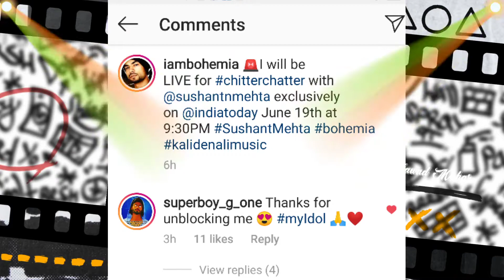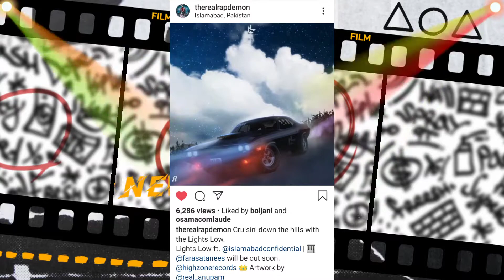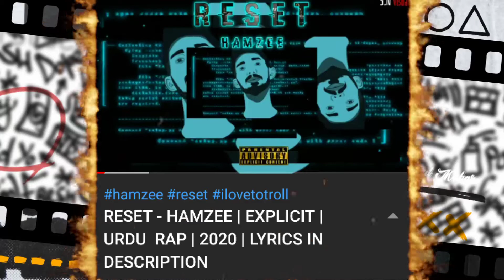Bohemia Unblock G-One PoliceWalaRapper | Raftaar New Tracks | Desi Rap News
Song Links

Note :-
I respect all the artist and I don't want to blame anyone. Desi Rap News work for Desi Hip Hop n keep Updated you from Daily News of Rap.

Bohemia paaji Talking about Policewalarapper || G-One
B-Town - Official Lyric Video | Sidhu Moose Wala | B-Town ft. Sunny Malton
G - ONE Tells Why I Left KDM | Policewala Rapper
BOHEMIA Paaji ko sunta tha || G-One || Freeverse || Policewalarapper || HipHopJammu
KDM X KALAMKAAR || J hind & Bohemia paaji Talking about Policewalarapper || G-One
Queen – Bohemian Rhapsody (Official Video Remastered)
BOHEMIA and G-one police wala rapper !CORONA VIRUS SONG ! REACTION ! STAY HOME
Raftaar and Brodha v Story ,What Happened ? G-One talking about Bohemia#6G - ONE Tells Why I Left KDM | Policewala Rapper
Kr$na's Warning to Emiway ,Emiway supporting Muhfaad | Kdm vs G-one#8The Dandy Warhols - Bohemian Like You
Queen - Bohemian Rhapsody (Official Lyric Video)
Live Aid | Bohemian Rhapsody (2018) - scene comparisons
Angelina Jordan - Bohemian Rhapsody - America's Got Talent: The Champions One - January 6, 2020#Bohemian Rhapsody (Lower Key - Piano Karaoke) QUEEN
Bohemian Rhapsody | Muppet Music Video | The MuppetsG - ONE POLICE WALA RAPPER REACTION - TRUE BOHEMIA - G-ONE POLICE WALA RAPPER SONG REACTION
BOHEMIA Block G-ONE | BADSHAH New Album announced
Kr$na's Warning to Emiway ,Emiway supporting Muhfaad | Kdm vs G-one
G - ONE Tells Why I Left KDM | Policewala RapperK/DA - POP/STARS (ft. Madison Beer, (G)I-DLE, Jaira Burns) | Music Video - League of Legends
SOLO vs SQUAD IN DEATHMATCH!!! | PUBG Mobile 🐼5KDM X KALAMKAAR || J hind & Bohemia paaji Talking about Policewalarapper || G-One
WHY G-ONE Police Wala Rapper LEFT KDM (KALI DENALI MUSIC) ?7G One Vs KDM Controversy ?Raftaar New Song ,Lil Golu upcoming Song Emiway Mega Collab |Being Naseem
G-One vs. KDM vs Everyone | J.Hind & Ikka Controversy Part - 1
KDM G1 ONE10 Wireless Headset
Raftaar and Brodha v Story ,What Happened ? G-One talking about Bohemia
Badshah Pehlwan(2019) Latest Hindi dubbed Full Movie | Kiccha Sudeep , Sunil Shetty Badshah - Album ONE (Original Never Ends ) Full Album | Audio Jukebox